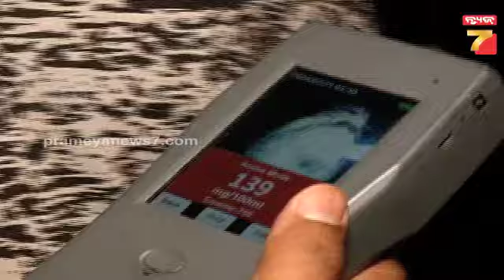ଯିଏ ନାଲି ପାଇଲେ, ନାମ ନେଲେ | Maganna Oligi | PrameyaNews7